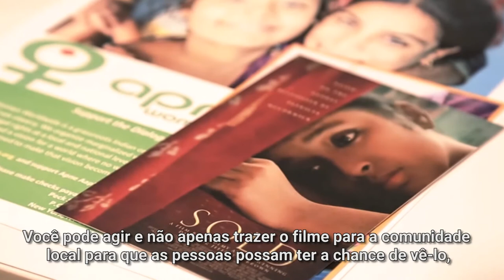Na ONU, atriz de Arquivo-X apresenta filme sobre tráfico de seres humanos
"Sold" é um filme baseado em uma história real que destaca o horror do tráfico de seres humanos. Antes do lançamento, a ONU reuniu a atriz Gillian Anderson em um painel especial com escritores, artistas e ativistas para discutir o papel que a arte pode desempenhar na luta contra o tráfico de crianças e a prostituição. Identificadas em mais de 120 países, 49% das vítimas são mulheres e 33%, crianças.